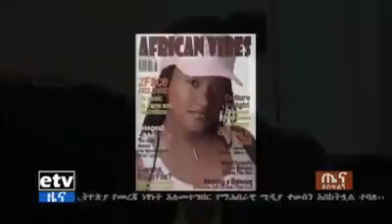EBC የኢትዮጵያን ስም ያስጠራች የፊልም ባለሙያ ንግስት ሰናይ ስራዎች ከራስዋ አንደበት